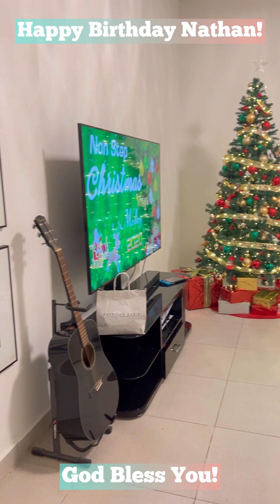HAPPY BIRTHDAY NATHAN